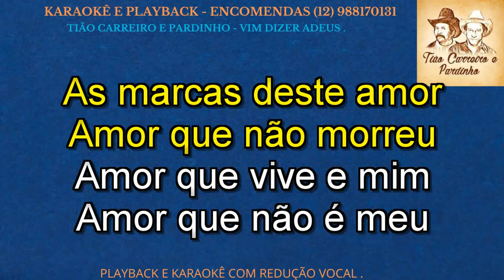KARAOKÊ - TIÃO CARREIRO E PARDINHO - VIM DIZER ADEUS - CONT - 12 988170131